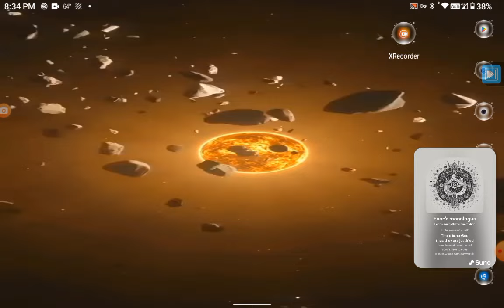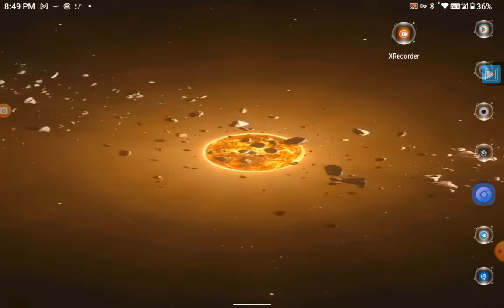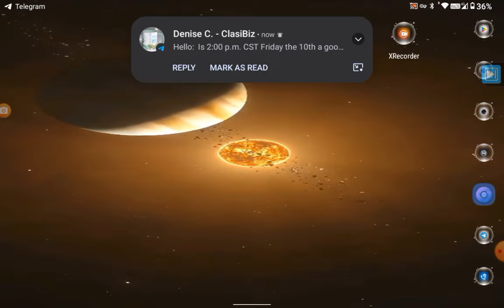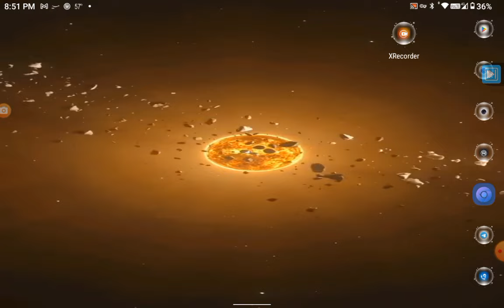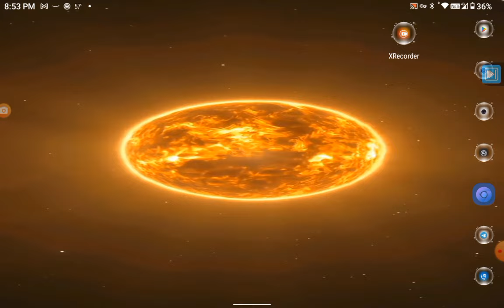A GENUINE OBSERVATION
a culture of fear, a culture of shock, everybody goes above their lives not caring about the next guy, or the next family, or the next city, or the next county, or the next town, or the next village, or the next state, or the next country, they say they care but their actions, or they're in accidents prove otherwise .

we live in a world where you cannot criticize anything or anyone, because everybody's just too sensitive. we live in a culture and a society where, you have to watch everything you say, because if you say anything that that person doesn't like or that person doesn't like, you get this thing called canceled, what is this junk?

cancellation, you do that to television shows that have run their course, you don't cancel people. freedom of speech is supposed to be free but it's not free anymore. Yes we knew when we heard the phrase for them of speech that some people would take it to an extreme, but now to censor everything and everyone because they say something you don't like, get over it everyone, none of us are the center of the universe, we're just a center of our verse, which is not the multiverse.

they are reshaping this world and reshaping our minds and reshaping how we think and re-shaping what we think about, we need to change that, we need to undo the last input, we need to backspace all of their stupidity and we definitely need to, keep our opinions to ourselves, because the world is too sensitive for opinions, I mean if I might give my opinion on the matter, just a monologue.